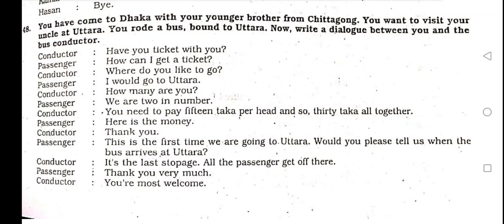Dialogue between you and the bus conductor